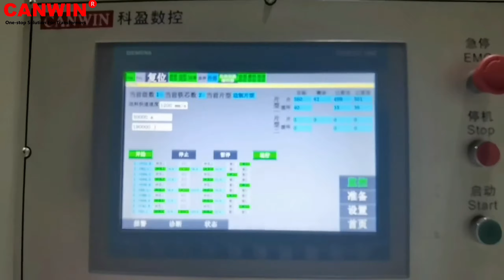CANWIN | Automatic Stacking Cut To Length Line CAH (23)-400LA | Transformer Core Cutting Machine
✅ Two O punch and one V notch can work at the same time to produce transformer core pieces with 3, 5, 7 steps in vertical direction and 3, 5, 7 steps in horizontal direction.
✅ Automatically stacked into 20 columns and used for the core assembly
✅ Embedded operating terminal can complete parameter setting quickly and conveniently.
💪 This machine is special for transformer lamination manufacturing.
👉 Welcome for any inquiry，brand you love, price you want.